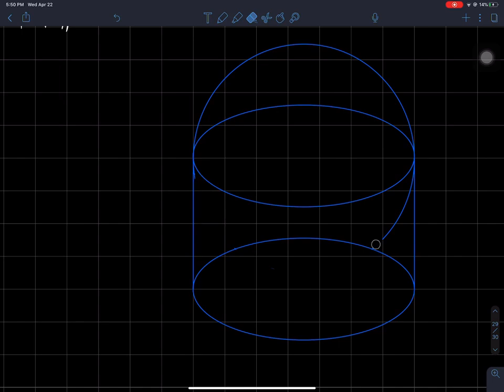C Mathematics | SEE Examination Preparation in NEPALI | Class 10 Math Question Paper Solution